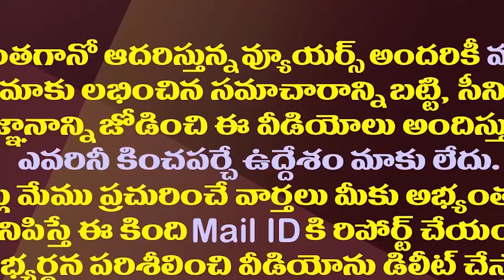చంద్రబాబుకు జగన్ డైరెక్షన్..అదెలాగో చూడండి| YS Jagan Set Agenda For Chandrababu And Yellow Media.!